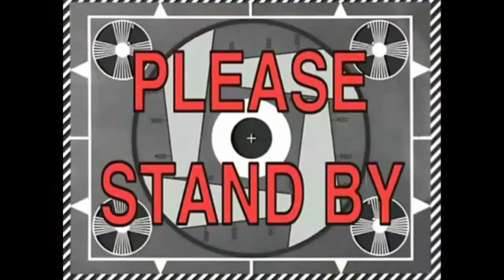Sims 4 - R2R Get Famous Ep12 - Best Acting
Links:
World Maps:

Origin ID:  SimLunar_cy